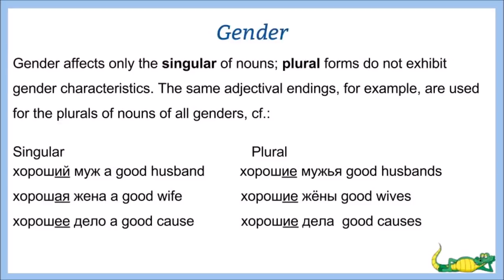Bites of Russian grammar 10 (gender)